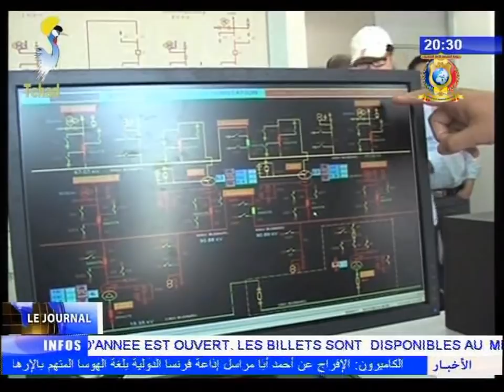RETRO 2017 - Dossier Pétrole et Energie